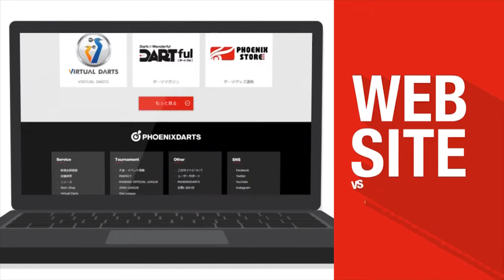【2017 PERFECTツアー 第3戦 東京 男子1回戦】牛上健大 VS 佐藤慎司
ソフトダーツトーナメント "2017 PERFECTツアー"第3戦 東京 男子1回戦、牛上健大 VS 佐藤慎司のフルバージョン動画です。
soft darts tournament "2017 PERFECT Tour"The Third in Tokyo
Men's 1st Round Takehiro Ushigami VS Shinji Sato [Full]